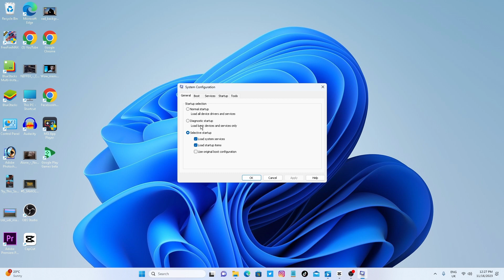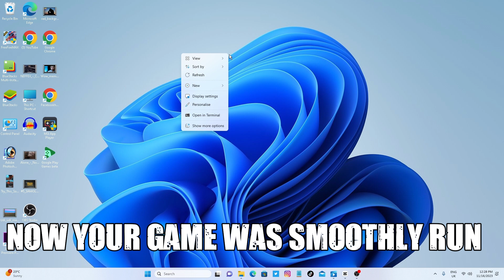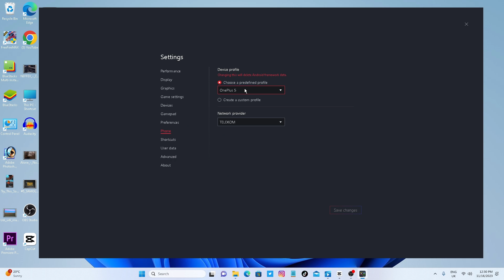No Recoil + No Aim Shake Best Setting For Non Gaming Mouse Bluestack 5 | FreeFire No Recoil Setting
best tweaks for free fire bluestacks 5 only red number,
best bluestacks 5 settings for free fire low end pc,
best free fire control settings pc bluestacks 5,
best mouse settings for free fire bluestacks 5,
bluestacks 5 free fire best headshot sensitivity settings,
best settings bluestacks 4.240 free fire,
best settings for free fire max bluestacks 5,
best raw accel settings for free fire bluestacks 5,
best headshot settings in free fire bluestacks 5 after update,
the best setting free fire bluestacks 5,
the best setting free fire bluestacks 4,
best custom hud settings in free fire bluestacks 5,
best control settings for free fire in bluestacks 5,
best bluestacks 5 settings for free fire 1600 dpi,
best settings for free fire bluestacks 5 low end pc,
best settings for free fire emulator bluestacks 5,
best settings for free fire bluestacks 5,
best settings for free fire headshot bluestacks 5,
best control settings for free fire in pc bluestacks 5,
best settings for free fire bluestacks 5 no lag,
best sensitivity settings for free fire in bluestacks 5,
best settings for free fire bluestacks 4,
bluestacks tweak no recoil,
bluestacks tweaker 4.240,
bluestacks 4 no recoil,
no recoil bluestacks 5 cheat engine